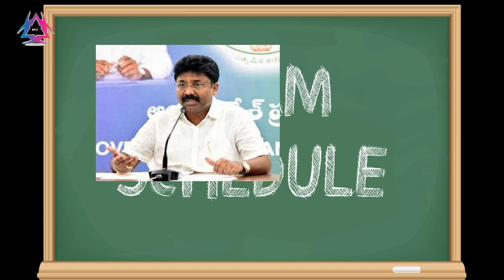Ap Eamcet 2021 exam dates||Ap eamcet 2021 latest news || PTT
Ap EAMCET exam schedule has been released

Ap EAMCET exam date 2021,ap eamcet 2021 application date,ap eamcet 2021,ap eamcet 2021 latest news,ap eamcet application form 2021,ap eamcet application last date 2021,ap eamcet apply online,ap eamcet 2021,ap eamcet,ap eamcet online application 2021,